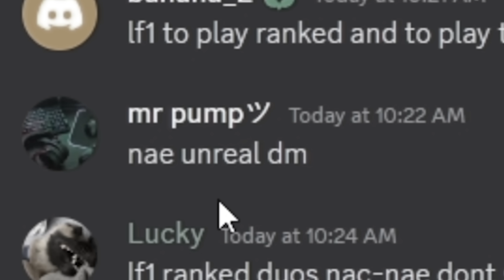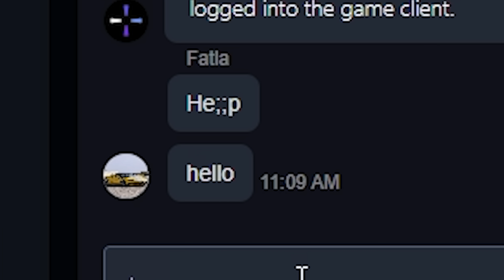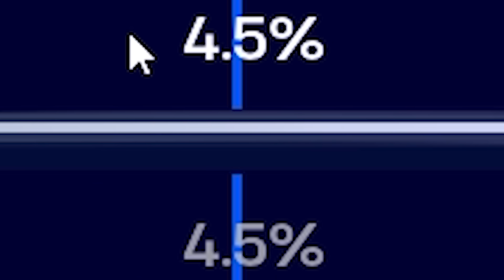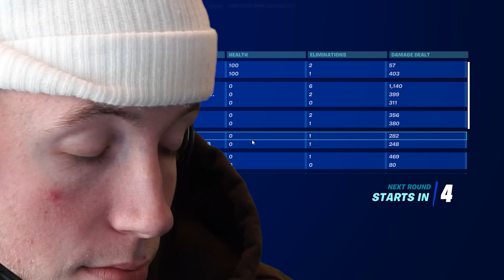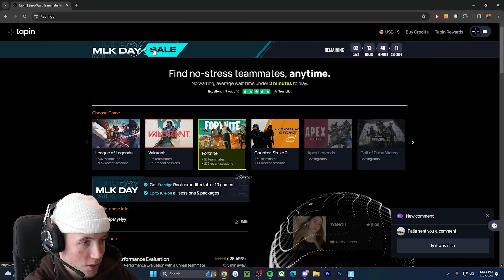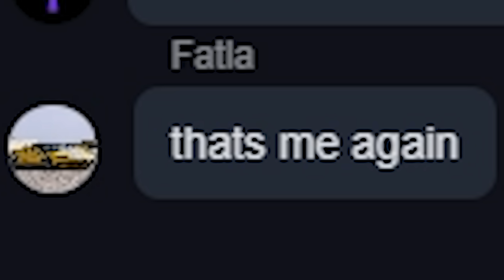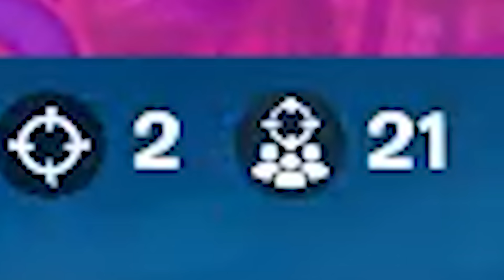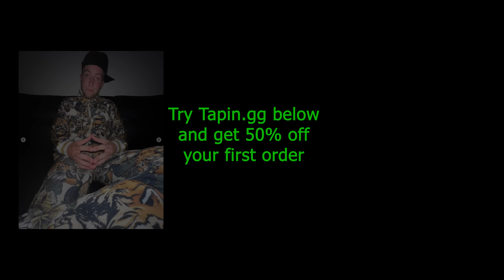I Paid to Get Unreal in Fortnite...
❤ Support a Creator Code: Flyy (hashtag ad)
fortnite ranked unreal i nchapter 5